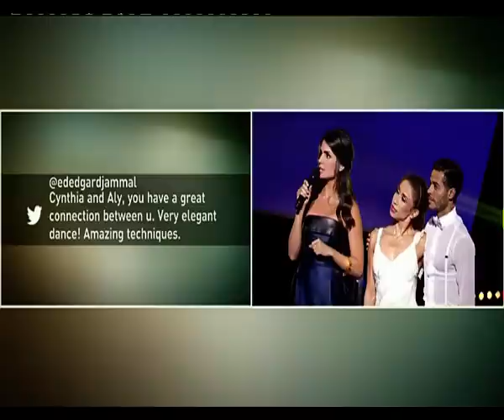SYTYCD Yalla Norkos - Live 2 - Cynthia Assadourian and Aly Mahmoud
So You Think You Can Dance  أو "يلا نرقص" من أشهر برامج الرقص في العالم، وهي مسابقة رقص لمشتركين يأتون في العادة من خلفيات أنواع متعدّدة من الرقص، وهم في الغالب هواة أو شبه محترفين، حيث تضعهم المنافسة في مواجهة بعضهم البعض